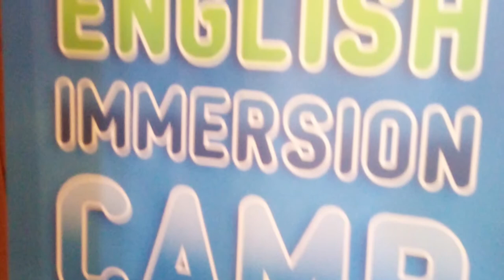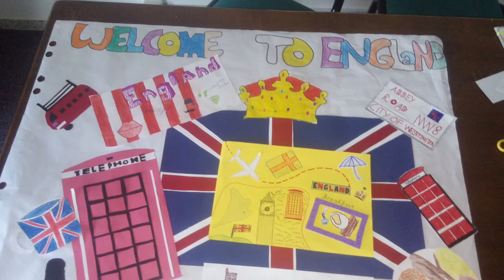Inmersión lingüística 1º E S O